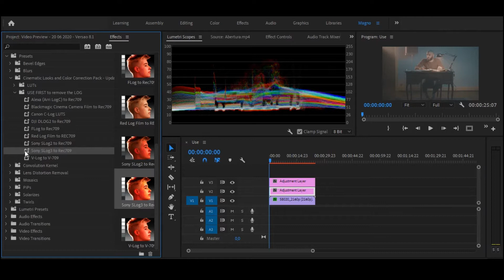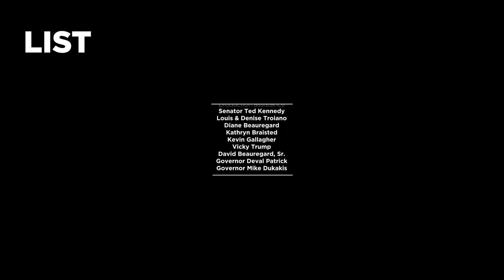LUTs Color Presets Pack | Cinematic Looks - Premiere Pro | Premiere Pro Template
Download premiere pro template 'LUTs Color Presets Pack | Cinematic Looks - Premiere Pro' now

Discover Millions of Stock Footage, Video Effects and After Effects Templates on VideoHive.